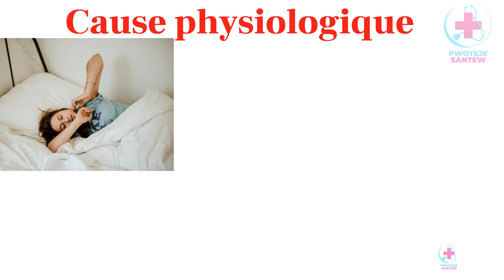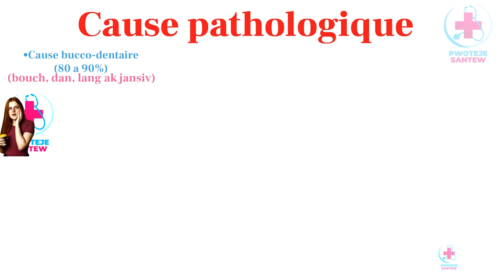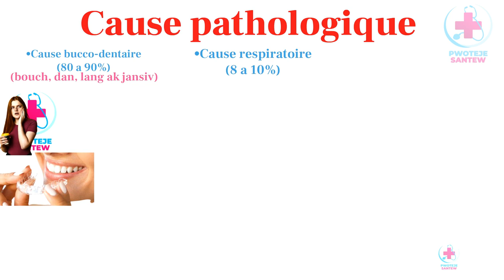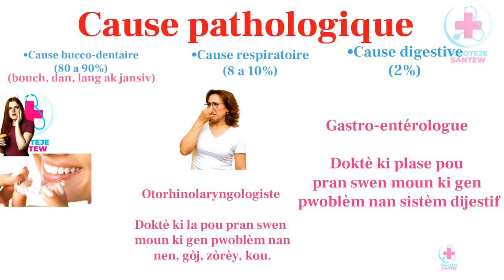Men Kisa Ki Lakoz Bouch Moun Konn Gen Move Sant😤🤬🤦‍♂️🤦‍♂️🤦‍♂️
Yo souvan di nou depi nou bwè dlo glase rapid lèn fin manje li ap koz bouch nou gen move sant, men an reyalite li pa fin sa vre.
Nan video sa nou pote anpil detay konsènan sentom sa ki rele Halitose ou mauvaise haleine nan, gade videyo a pou plis detay.

Pwoteje Santew se yon platfòm ki la pou ede w' pwoteje sante ou, avèk edikasyon e prevansyon ke lap pote pou ou.

Pwoteje Santew
Map pwoteje santem
Ansanm ann pwoteje sante n'